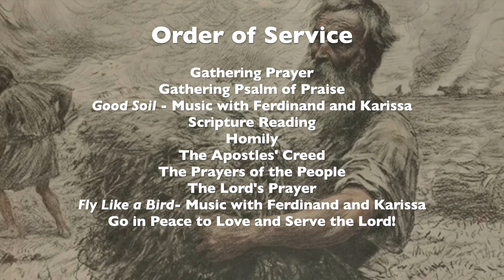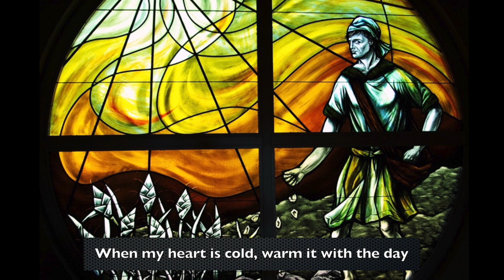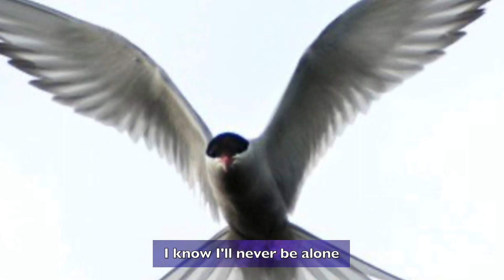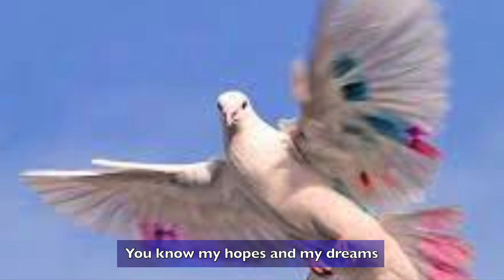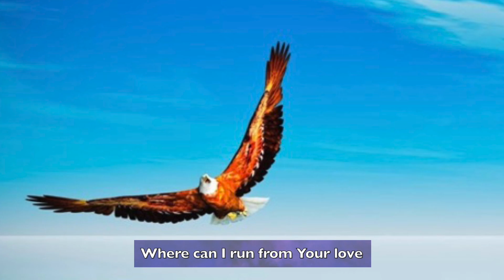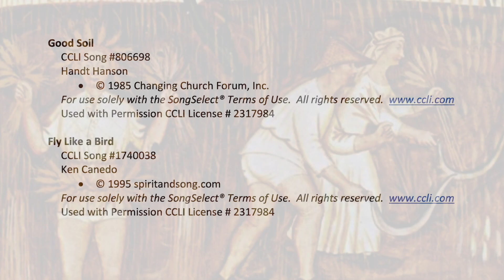Sunday Worship — July 23, 2023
How are our crops growing? Do we have weeds growing with the good seed? This has been an issue since the time of Jesus! See what Jesus has to say about it and how it applies to us today. Please join us for this online worship service from Good Shepherd Episcopal Church in Wailuku, Maui. All are welcome and wanted!